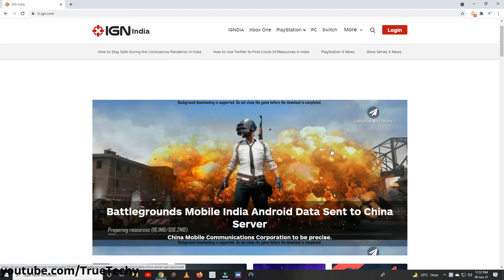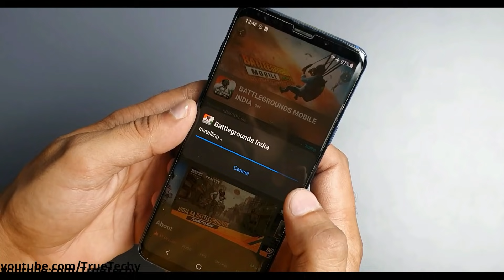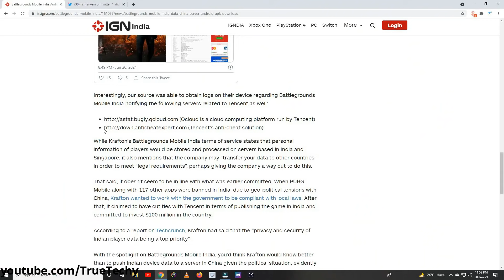Battlegrounds Mobile India Ban | 21 JUNE | BGMI Using Tencent China Servers | IGN Report On BGMI Ban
BattleGrounds Mobile India Ban - 21 JUNE| BGMI Using Tencent China Servers | IGN Report On BGMI Ban |BGMI BAN News 21June | BGMI Using Tencent China Server | IGN Report On BattleGrounds Mobile India

Battlegrounds mobile india ban
Ign report on bgmi
Bgmi ban
Battlegrounds mobile india ban news
battleground mobile india
Pubg india
Pubg india ban news hindi
Pubg India Ban news Today
Battlegrounds mobile india policy
Pubg india policy
Pubg ban in india news today